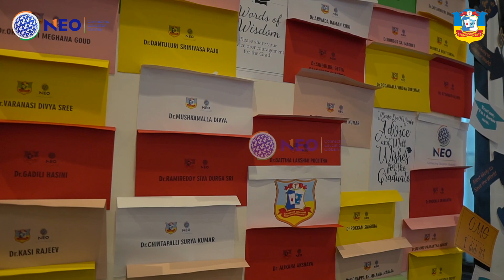Graduation Ceremony of ZSMU 2021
In India becoming a doctor is the dream for many MBBS aspirants. But due to cost effective and less seats students could not fulfill their dream to become a doctor. There are number of consultancies bringing foreign medical education to the students and making it easy for them to pursue their MBBS in foreign universities. Few fake consultancies took the advantage of this and tricking the innocent students and parents for easy money making. So don't be a prey to fake consultancy and choose a right consultancy.
Then How to choose a right consultancy?
Follow these Four simple steps:
1. Check the age and track record of the consultancy.
2. Find what other services do they offer? apart from admissions
3. Enquire about the tuition fee and total cost during entire stay
4. Discuss more about the University Curriculum

If you are dreaming to become a doctor. don't know how to achieve your goal, we have a solution for you. We are an abroad MBBS consultant with more than 25 years of experience we are the pioneer in abroad education. With our vast knowledge and experience we make it easy and comfortable while advising you in choosing right university and right country.

NEO GROUP
3-6-476,5TH FLOOR,RK PLAZA,BESIDE HDFC BANK,HIMAYAT NAGAR,HYDERABAD-500029

Success Stories Of NEO MBBS Group Students In Abroad Universities.
      1.Tanuja Success Speak  at Ukraine University
      2. Taranum Jhamb Success Speak  at Ukraine University

1)mbbs university exam preparation
2)mbbs university in russia
3)mbbs university in india
4)mbbs university
5)mbbs university exam
6)mbbs university in germany
7)mbbs university topper
8)mbbs university in uk
9)mbbs university answer sheet
10)mbbs university in china
11)mbbs university registration
12)mbbs consultancy in india
14)mbbs consultancy
15)mbbs abroad consultancy
16)mbbs study abroad consultancy
17)best consultancy for abroad jobs
18)best consultancy for jobs in hyderabad
19)best consultancy in hyderabad
20)best consultancy for abroad jobs in hyderabad
21)best consultancy for abroad studies
22)best mbbs consultant in india
23)best consultancy for mbbs abroad
24)best consultancy for mbbs in russia
25)best consultancy for abroad mbbs
26)best consultants for study abroad in india